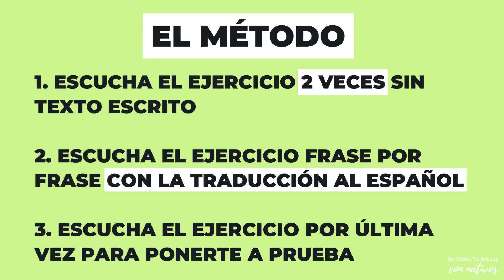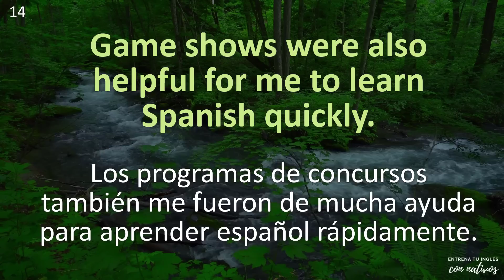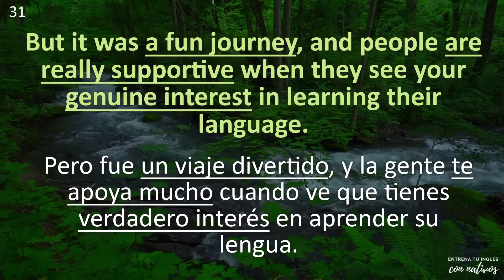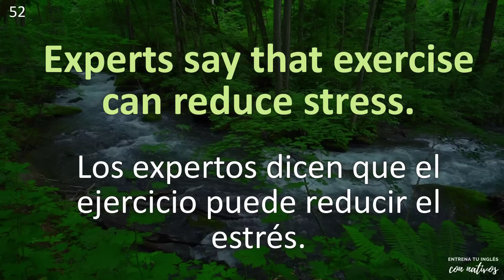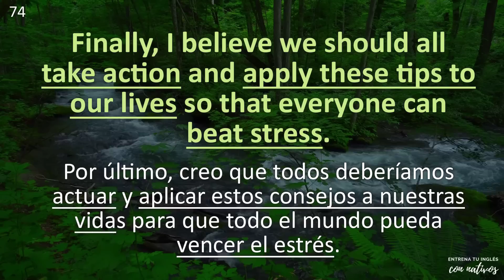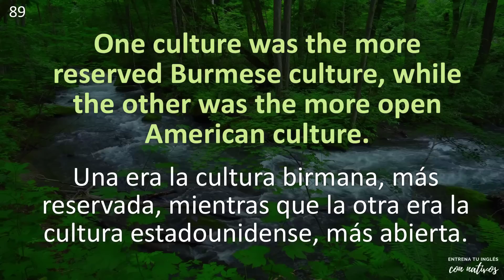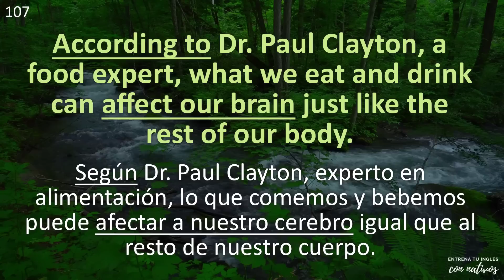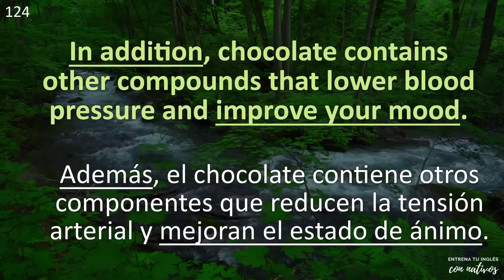🚀 4 EJERCICIOS INCREÍBLES que LLEVARÁN TU INGLÉS AL SIGUIENTE NIVEL 📖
Estos 4 ejercicios INCREÍBLES llevarán tu inglés al NIVEL AVANZADO. Escucha estos ejercicios de manera repetida para aprender todas las expresiones y palabras avanzadas.

Practica tu listening y speaking en inglés con estos 4 EJERCICIOS:
00:00 El método
00:16 Ejercicio 1
24:20 Ejercicio 2
52:45 Ejercicio 3
1:17:28 Ejercicio 4